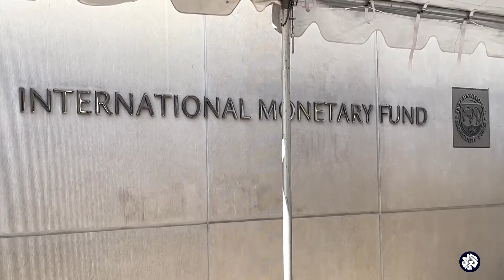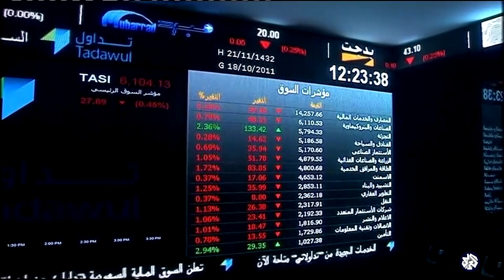دول الخليج وانعكاسات الأزمة الأوكرانية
ناقشت الحلقة انعكاسات الحرب الروسية على أوكرانيا على اقتصادات دول الخليج وعلى معدلات التضخم وأسعار المواد الأساسية، وتساءلت عن الخطط والإجراءات التي اعتمدتها الحكومات الخليجية لخفض معدلات التضخم والتحكم في أسعار السلع المستوردة.